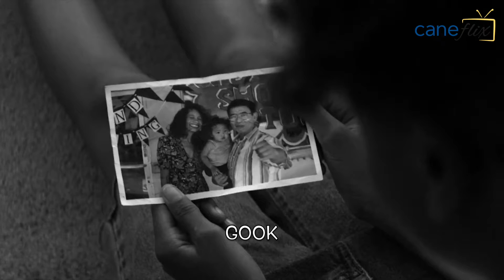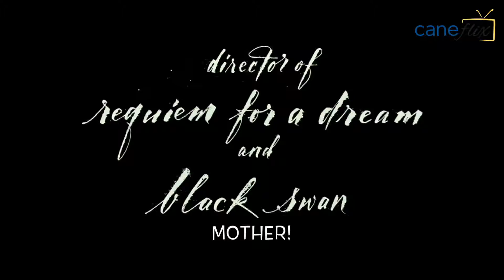September Caneflix movies